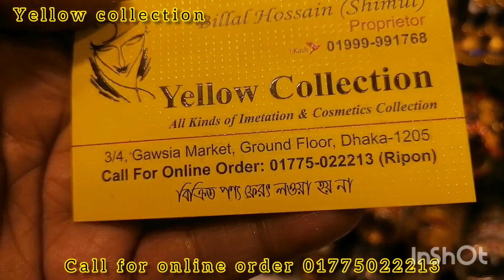কম দামে কানের দুল কিনুন গাউছিয়া মার্কেট থেকে। cheapest earring collection at gausiya market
Yellow collection
3/4 gausiya market ground floor